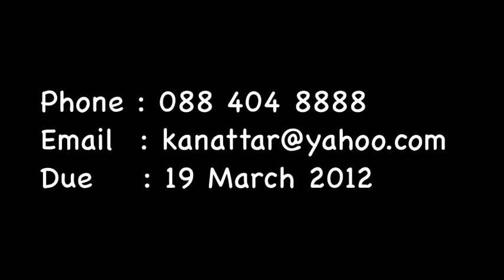CPC calls for 20th ASEAN Summit tog 960x540.m4v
CPC calls for 20th ASEAN Summit Photographers.